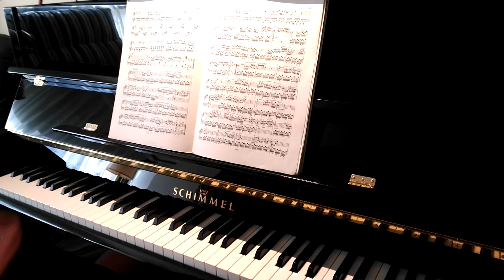Mozart Sonata no 16 K545 mov 2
Mozart Sonata no 16 K545 mov 2, i finally recorded it, i have to do a bit cut by the end of the piece for a little error i have improved the sound opening the tap of the piano and introduce the R07 recorder device inside